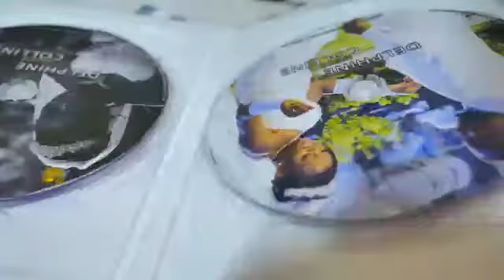The Best Wedding Story. MAJOR. WHY I LOVE YOU. REDEEM ME MEDIA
REDEEM ME MEDIA